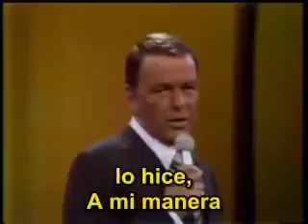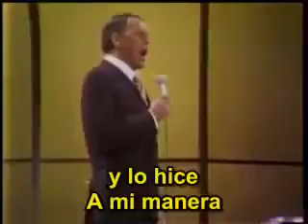16 de agosto de 2020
Video de RAQUEL DURÁN MERCADO